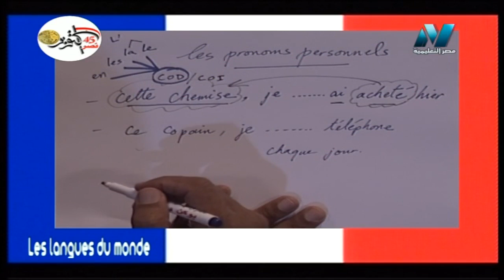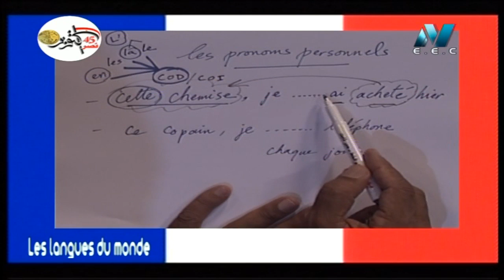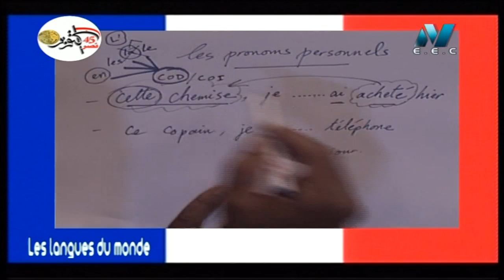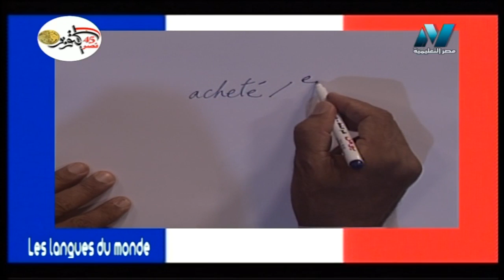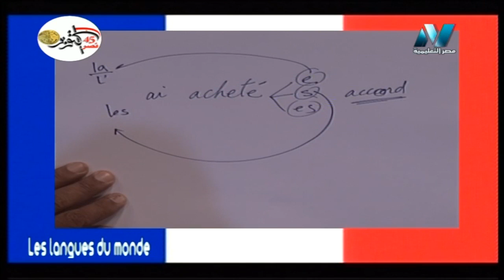14-10-2018 لغات العالم - تعلم اللغة الفرنسية أ خالد خبير